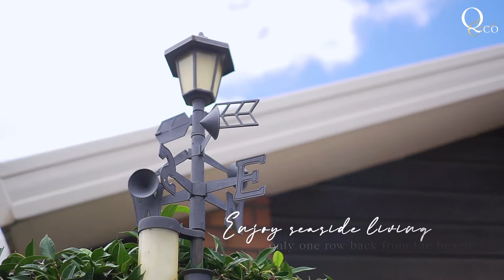A Coveted Beach Lifestyle . 3b Pine Rd Orewa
Slip on your jandals and step out your door, the simple joys of summer living await. A short walk to one of the Coast’s most iconic beaches, yet removed enough from the activity of the main road, this easy-care home offers the opportunity to enjoy all that is great about seaside living. Sunrise strolls, salty dips, ice creams at the beach and family fish and chips; this is an opportunity to embrace the laid-back lifestyle we Kiwis love, without compromising on convenience.

Nestled down a private driveway, and only one row back from the beach, this spacious family home features three-bedrooms and two-bathrooms, with ample space for living with both a family room and lounge. Walk into a recently-carpeted 170sqm home, and make the most of a warm, solid, minimal-fuss brick exterior. With a private sunny courtyard at the rear of the home and a flat, easy-care section, outdoor living comes with minimal maintenance, meaning your evenings and weekends are yours to make the most of this magical location.

The convenient proximity to everything that the Orewa township has to offer strengthens this home’s appeal. Dining, supermarkets, markets and local amenities are just a brief walk from your own front door. Silverdale shopping centre is only a short drive away, while within just 9-minutes you’re connected to North and South-bound motorway access. Living an active lifestyle comes easy when you have the Te Ara Tahuna Estuary path to enjoy, either by foot or by bike. And as a part of a vibrant and diverse community, you’ll discover groups, activities and events to connect with like-minded locals.

Location and lifestyle make this an opportunity you won’t want to miss out on; get in touch with us to book your viewing.

For sale by way of Auction Saturday 5th February 2022 11am (unless sold prior)
All welcome to attend private viewings. Please enquire at Quest & Co for a viewing appointment.
Karlene Jonkers 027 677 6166
Raewyn Jonkers 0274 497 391